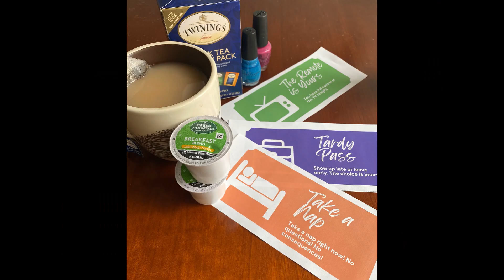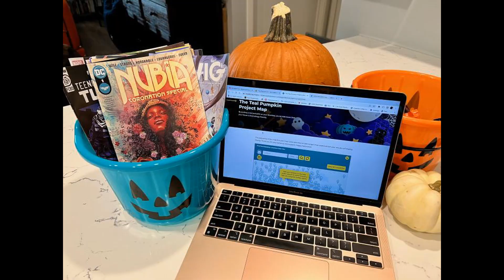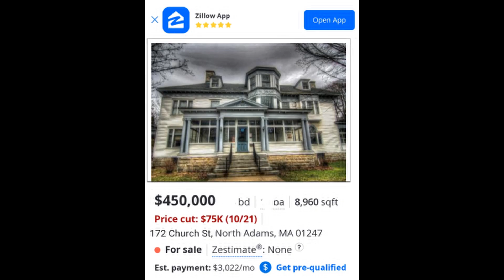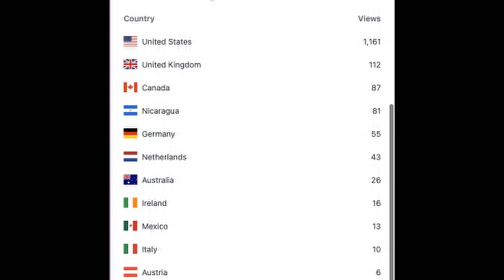Rogue Hunt Recap